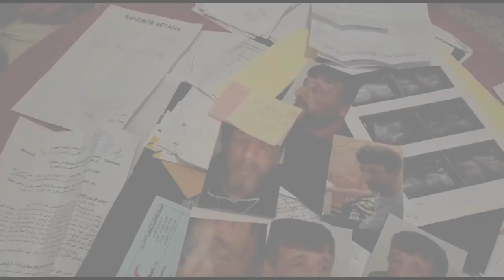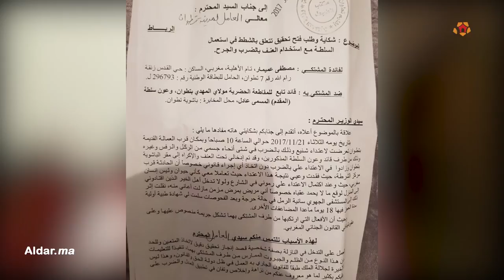أسرة بتطوان تتهم قائدا وأعوانه بالتسبب في مقتل بائع متجول كان يعاني من مرض الفتق والفشل الكلوي